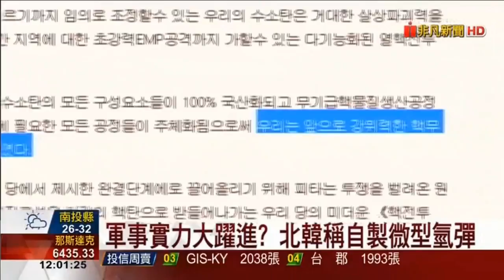北韓宣布試爆氫彈圓滿成功 地震規模超越前5次核試！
北韓宣稱擁*氫彈*彈頭百分之百本土生產 北韓國家電視台宣稱：氫彈測試圓滿成功 北韓：今早氫彈試驗「完全成功」地震規模超越前5次核試！北韓宣布成功試爆氫彈 北韓今天上午11點半偵測到規模6.3強震，震源深度0，疑似為人工地震，韓國青瓦台隨即表示，這起地震可能是北韓第6次核子試驗，這次地震規模大於前5次核試。南韓國會防務委員會今天下午指出，北韓此次第6次核試驗，達到1945年日本長崎核彈的4.5至5倍威力，相當於黃色炸藥（TNT）10萬噸引爆。北韓官方則宣布已成功試爆氫彈。

北韓偵測規模6.3強震疑似核爆
據《韓聯社》報導，上午11點半在北韓偵測到規模6.3強震，由於震源深度為0，震央恰巧在北韓的核爆試驗場附近，韓國青瓦台認為這起地震可能是北韓第6次核試，並表示韓國總統文在寅將於台灣時間中午12點半，緊急召開國安會議；這次地震規模大於日前5次核試，有分析指出，對比此前北韓核試所引發的地震震級，此次地震可能已達到了氫彈試驗所能造成的震級。

北韓至今總共進行了5次核武測試，第一次在2006年10月，引發規模4.3地震，美國認為此次試驗失敗；2009年5月北韓第二次核試，引發規模4.7地震；2013年2月，北韓進行第三次核試，也是金正恩上台以來首次核試，這次核試則引發規模4.7地震。

2016年1月，北韓聲稱完成氫彈試驗，此次核試驗引發了規模5.1地震，但相比其他各國的氫彈試爆，威力明顯過小，因而被國際懷疑並非真正的氫彈；第5次核武測試則出現在同年9月，引發規模5.3地震，伴隨了1萬噸的爆炸力，為北韓10年前爆炸力的10倍，亦被視為北韓核武正式服役的標誌。